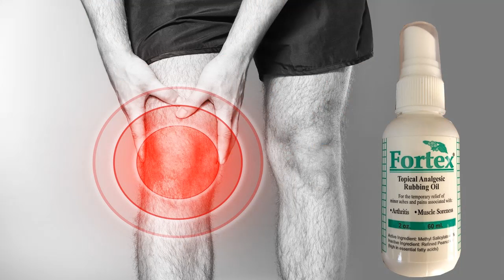Fortex Spray Rubbing Oil for Topical Pain Relief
Fortex Spray Rubbing Oil for topical pain relief for arthritis, muscle soreness, backache and plantar fasciitis